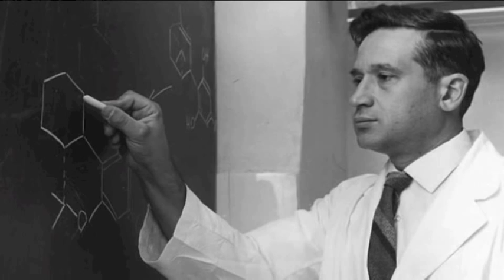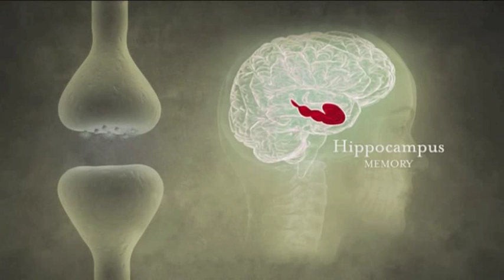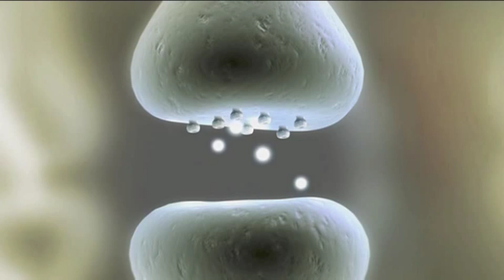Excerpt from the Botany of Desire - THC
Explanation of how THC is like a key in a lock for our brains.  Gray & Schwarz, 2009